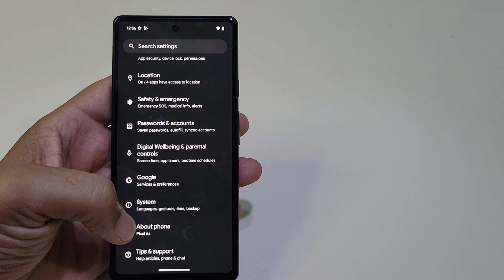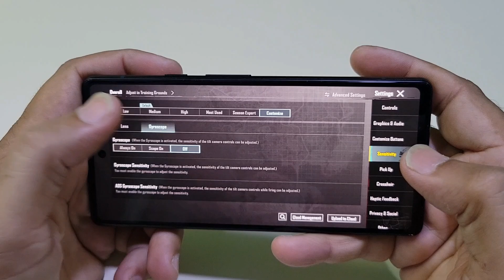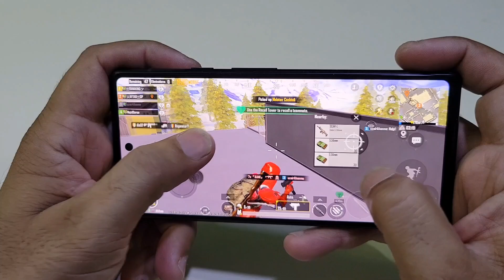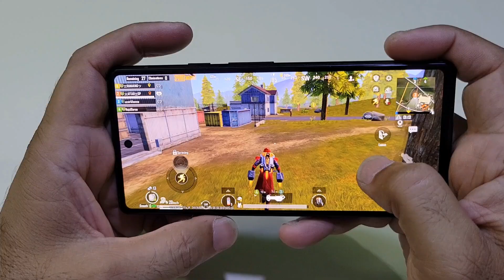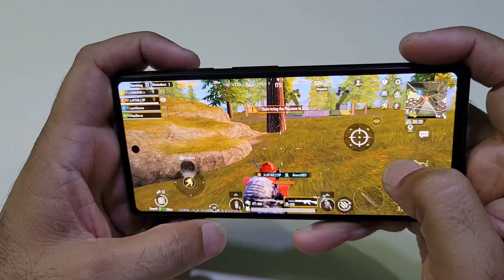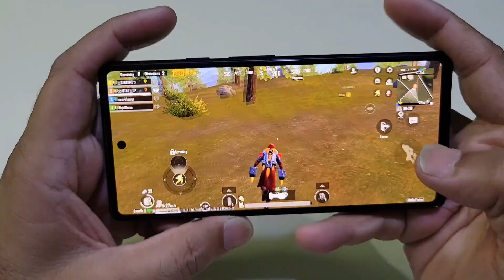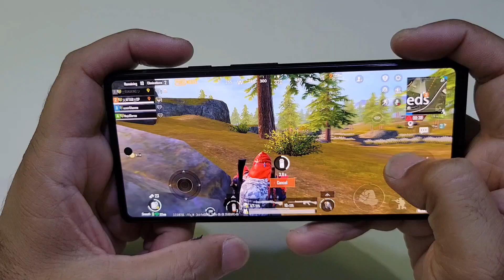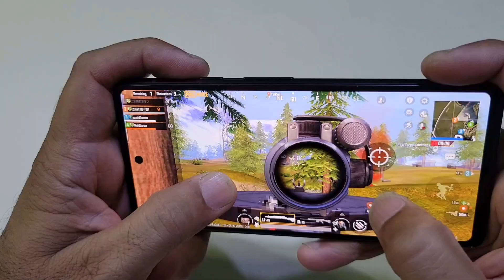Google Pixel 6A Pubg And Full Review After 2 Year